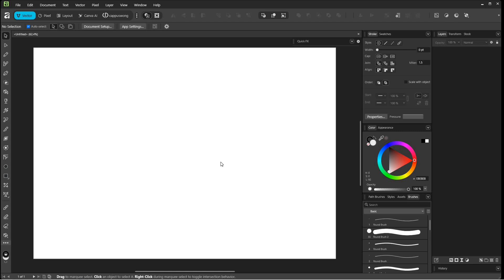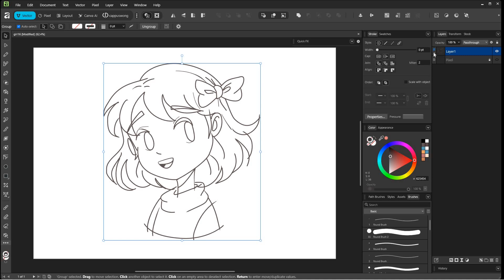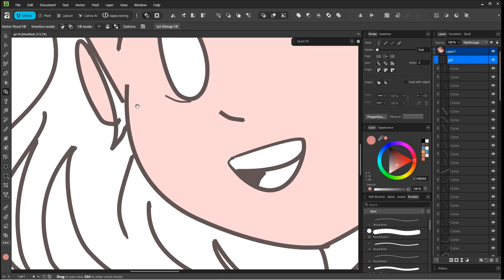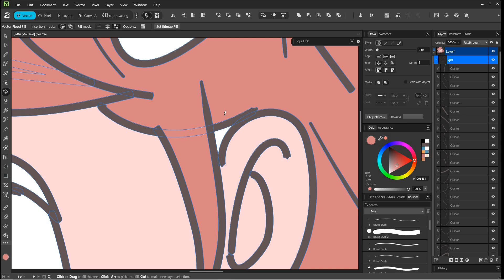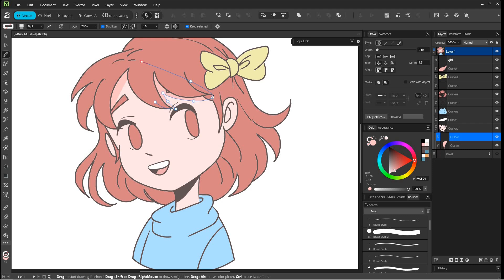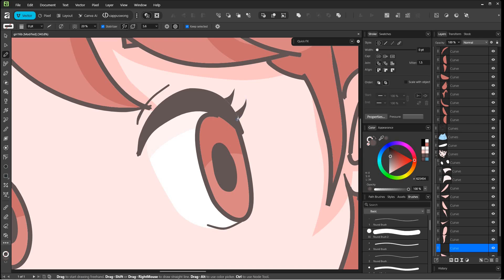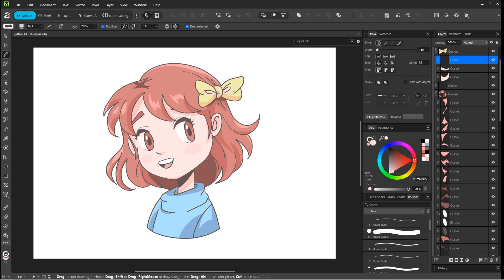Simple Vector Art! : Affinity 3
Here's everything you need to know about working with clean Vector art. Expand Stroke, add simple shadows & highlights. Perfect for anyone who wants smooth, editable, and fully vector character in Affinity 3. Enjoy!